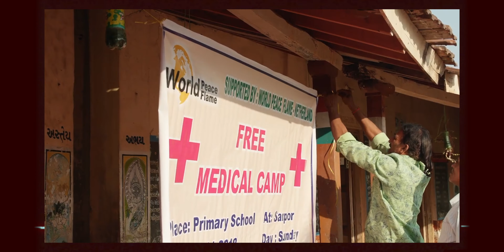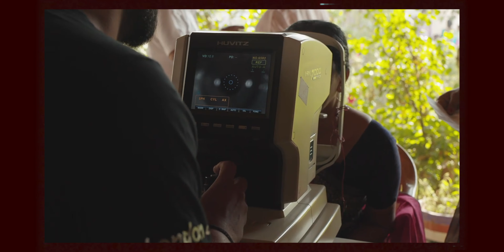India Blindness Documentary - What I Learnt While Filming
In November 2018, I had the opportunity to work alongside the World Peace Flame Foundation to create a documentary focused on the free medical camps they organise in Western India specifically focused on helping those people suffering from blindness and cataracts.

This is a look at some of the things that experience taught me about storytelling and filmmaking as a whole.

Many thanks to the World Peace Flame for trusting me with this project!

Follow me @mgrahovski on Instagram!

0:00 - Timestamping This Video
0:39 - Scenes of Navsari, India
1:27 - First Scenes From Documentary I Filmed
2:00 - Who Am I? How I Ended Up In India?
3:16 - Equipment & Passport Stolen Before Going to India
4:12 - The Four Stories I Wanted to Tell
5:05 - Lesson 1 - Daily Life is Everything
6:35 - Lesson 2 - Balance the Weight of Storytelling
10:30 - Lesson 3 - Documentary Work is About Adaptability
12:18 - Lesson 4 - Finding the Right Stories to Tell
15:20 - Creativity is a Gift
16:00 - Outro Scenes from Documentary Film